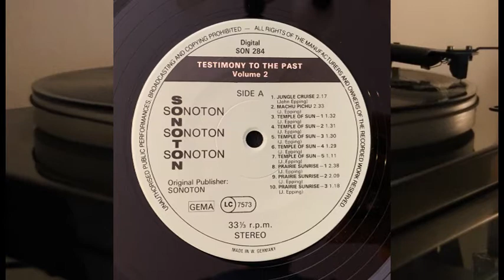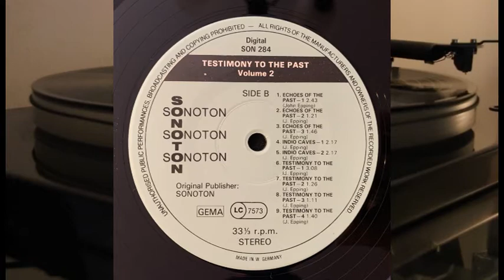Sonoton - Testimony To The Past Vol. 2 - Old Cultures, Arts & Sceneries - John Epping SON 284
Primitive folkloristic flute moods and descriptive underscores played on authetic instruments, with and without backgrounds as well as simple synthesizer illustrations for old cultures, arts and sceneries.

Side A

1. Jungle Cruise - 2.17 (folk flutes with echo; jungle mood)
2. Machu Pichu - 2.33 (indio flute with percussion)
3. Temple Of Sun 1 - 1.32 (indio flute with static underlay)
4. Temple Of Sun 2 - 1.31 (underlay without flute)
5. Temple Of Sun 3 - 1.30 (static underlay)
6. Temple Of Sun 4 - 1.29 (bass drone)
7. Temple Of Sun 5 - 1.11 (indio flute solo)
8. Prairie Sunrise 1 - 2.38 (indio flutes with echo and static underlay)
9. Prairie Sunrise 2 - 2.09 ("research" rubato sequences over static background without flute)
10. Prairie Sunrise 3 - 1.18 (static underlay)

Side B

1. Echoes Of The Past 1 - 2.43 (folk flute with echo over drone)
2. Echoes Of The Past 2 - 1.21 (static underlay without flute; hoovering, gliding, sailing)
3. Echoes Of The Past 3 - 1.46 (solo flute without echo)
4. Indio Caves 1 - 2.17 (mysterious static underlay with musical "drops")
5. Indio Caves 2 - 2.17 (as above; without agitation, more dramatic)
6. Testimony To The Past 1 - 3.08 (ceramic folk flute with static)
7. Testimony To The Past 2 - 1.26 (underscore without flute)
8. Testimony To The Past 3 - 1.11 (static)
9. Testimony To The Past 4 - 1.40 (mysterious bass tones)

All tracks by: John Epping
Original Publisher: Sonoton (GEMA)
Arranged & Produced by: John Epping
Recorded at TRIXI Tonstudio
Sound Engineer: Gerhart Frei
Coverphoto: Gerhard Narholz

Sonoton Recorded Music Library

SON 284 DIGITAL

Made in W. Germany